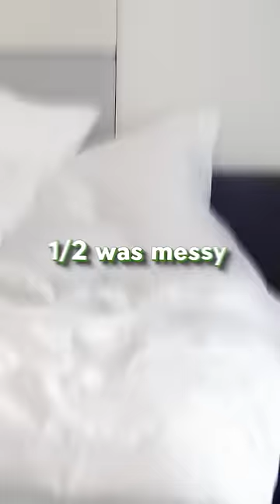Nogla MISSED sister's wedding? 😴💤